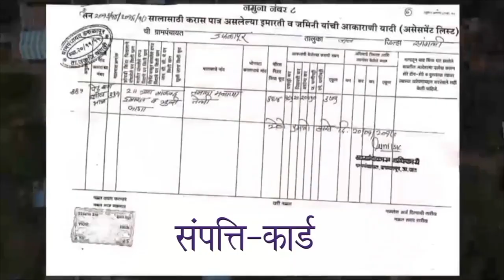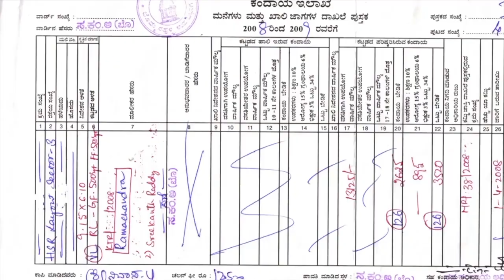Message of Hon'ble Minister of Panchayati Raj | SVAMITVA Scheme | SINDHI